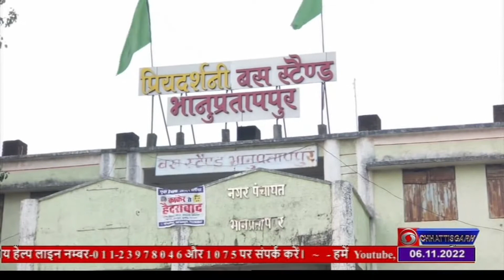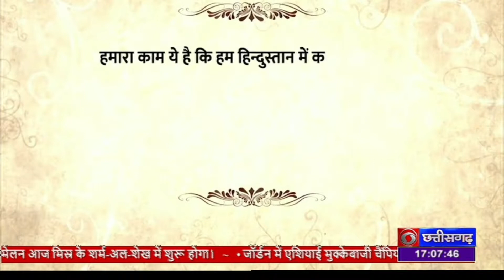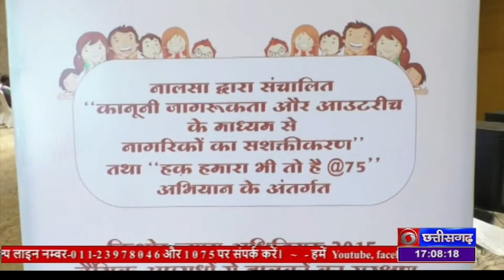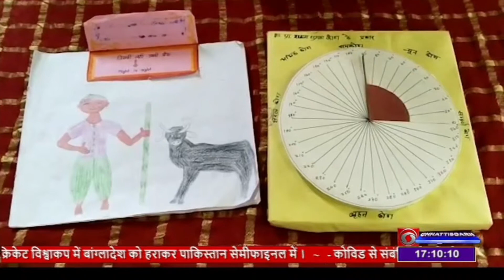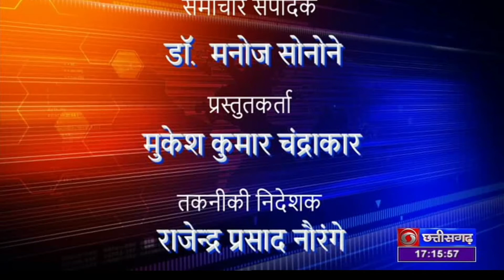DOORDARSHAN DD NEWS CHHATTISGARH DATE 6 NOV 2022, TIME 5 00 PM